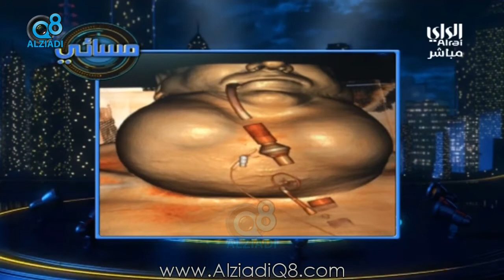لقاء الجراح د.سامي أمان في برنامج (مسائي) بعد إستئصاله أكبر غدة درقية بالعالم